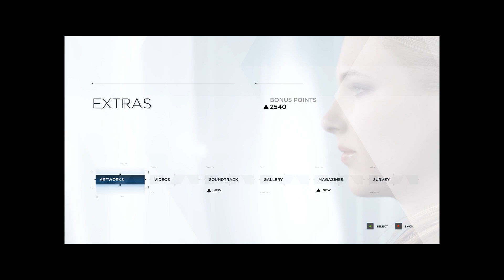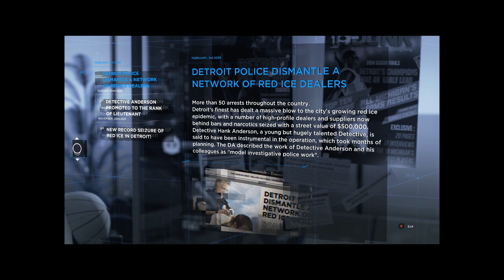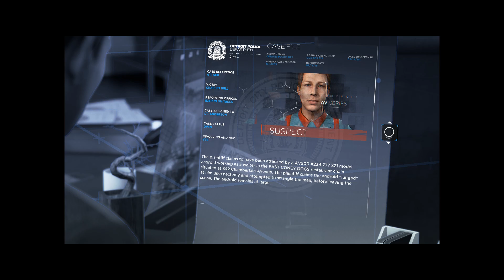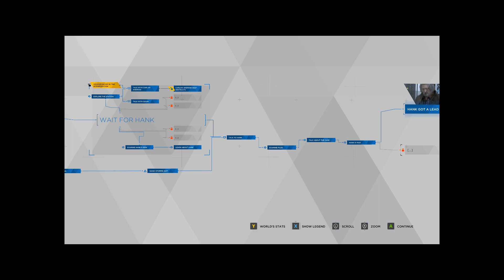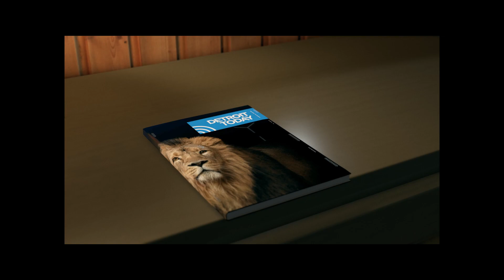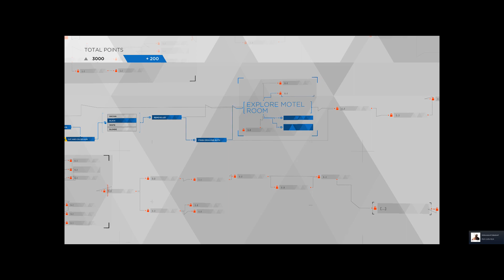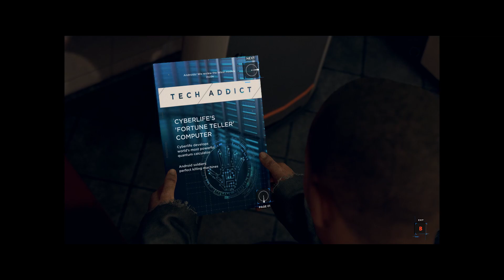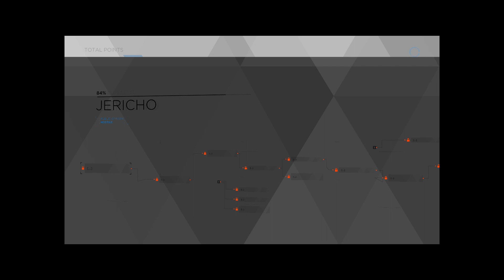Detroit: Become Human -Part 3-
Detroit: Become Human by Quantic Dream & Sony Interactive Entertainment. 2018.